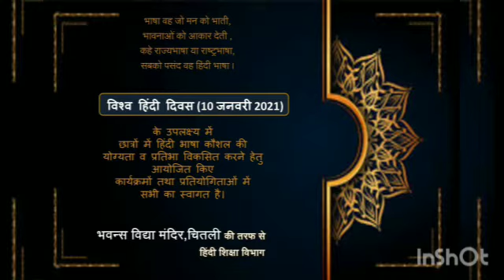"Vishva Hindi Divas" - Programme Organized by Hindi department